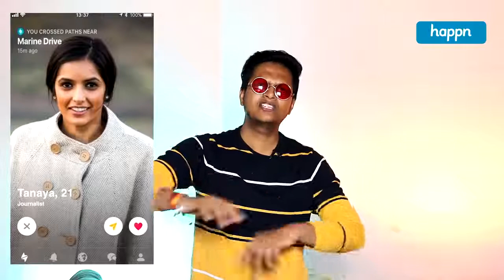Indian V/s Pakistani TikToker | RIP Pakistani TikTok | Samrat Ki Pathshala || Upload By April Fool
+ 𝐕𝐢𝐝𝐞𝐨 𝐓𝐢𝐭𝐥𝐞 +

+ 𝐕𝐢𝐝𝐞𝐨 𝐓𝐚𝐠𝐬 +

exam,exam night,study,how to,rant,indian,comedy,funny,videos,test,examinations,exam time,student,cartoon,animation,angry prash,prash
comedyvideos comedy funnyvideos funny memes funnymemes comedymemes tiktok meme fun comedyclub viral trending comedian comedyvideo follow instagram memesdaily laugh jokes love lol dankmemes funnyshit youtube like humor comedyshow comedycentral bhfyp funnyvideo video funnyposts musically funnymeme lmao followme hilarious instagood funnyaf vine videos prank video prankvideo officeprank